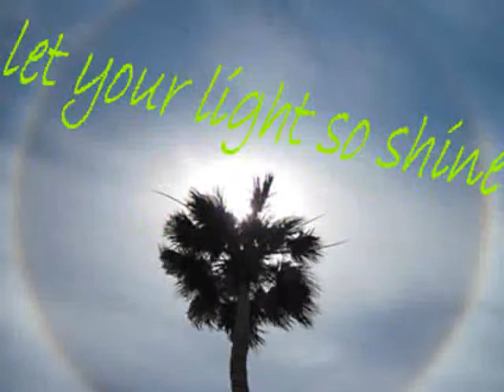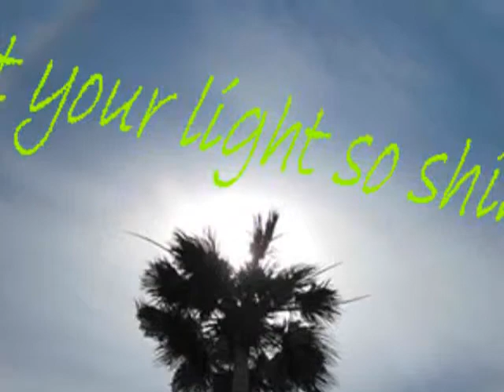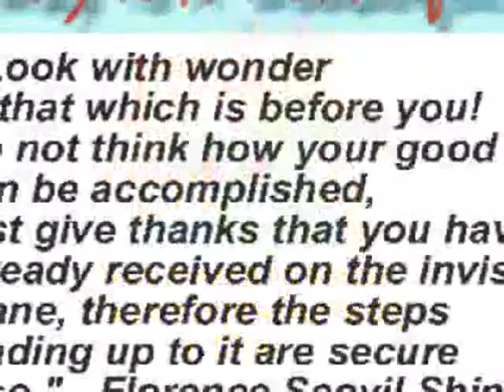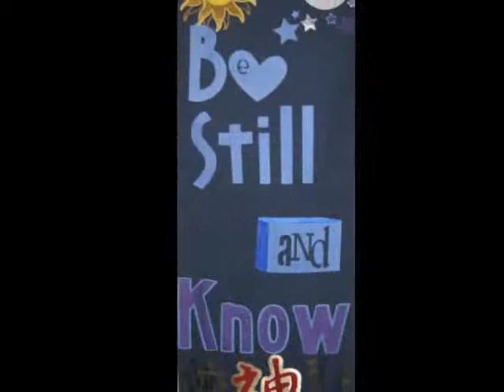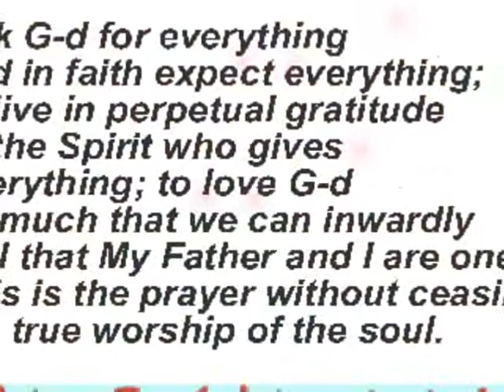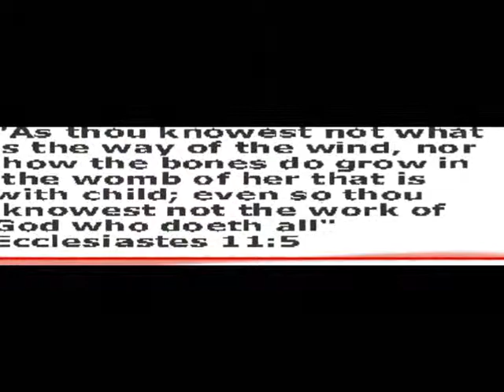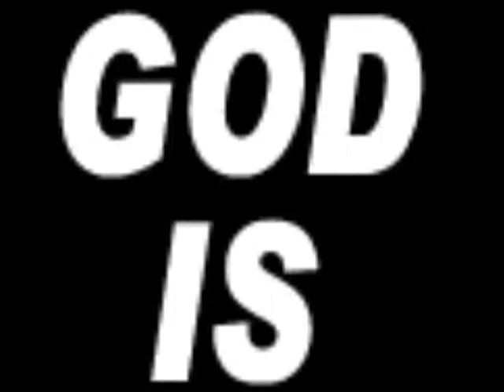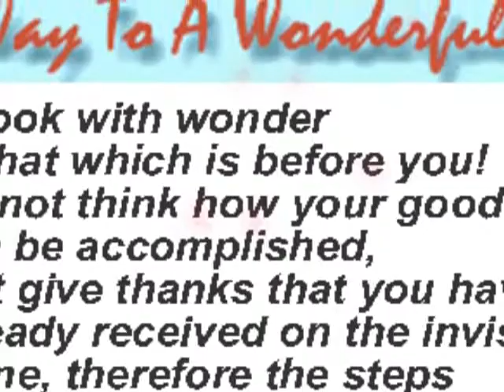GOD Up-Side Down, The Way to a Wonderful Life, Rev Bates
Recorded from live broadcast on WKDI AM 840 Radio, The Way to a Wonderful Life, Rev Bates on the Radio.  Spiritual not religious.  Going beyond religion teaching from the universal spiritual principles given to us by the Master Mind Jesus, the wisdom of the ancients and the evolutionary science of mind.  This message includes wisdom from Dr. Joseph Murphy author of  The Power of Your Subconscious Mind, Think Yourself Rich and more.